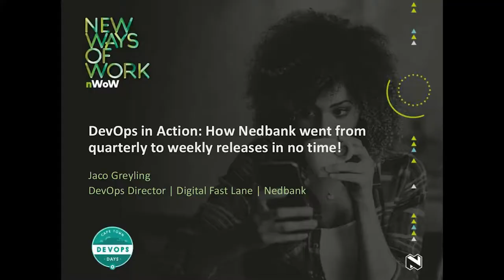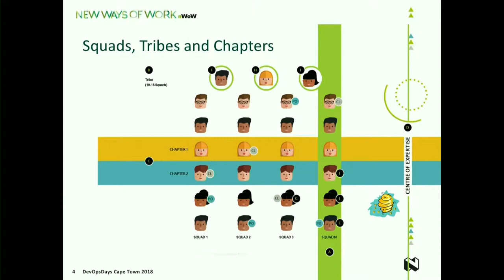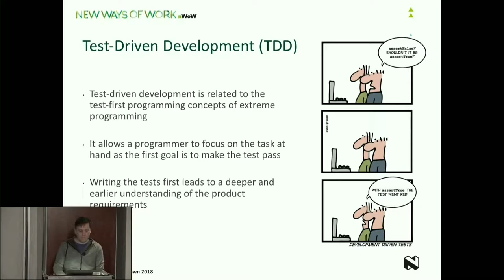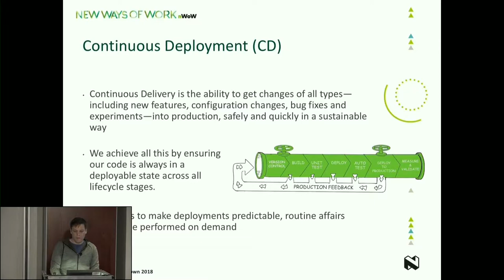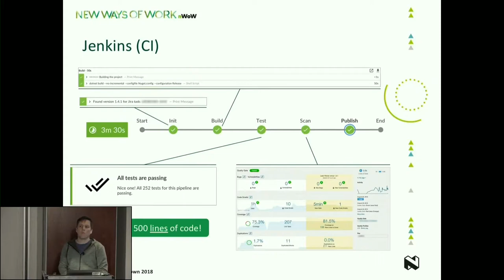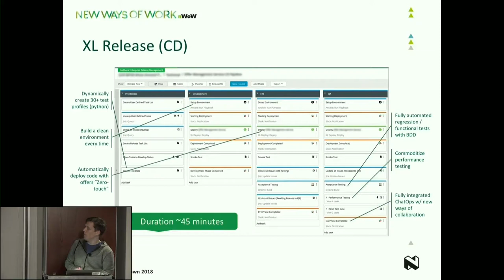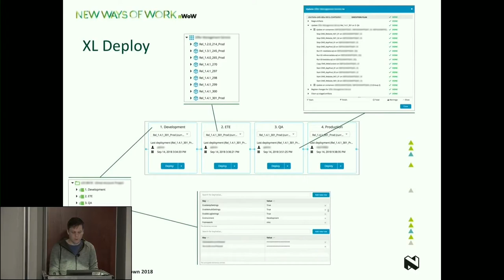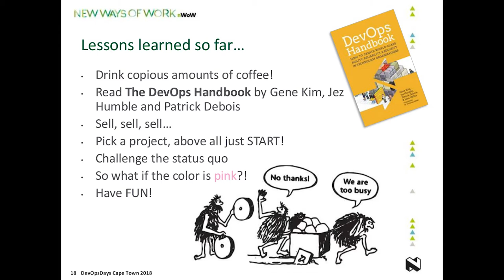Jaco Greyling - DevOps in action